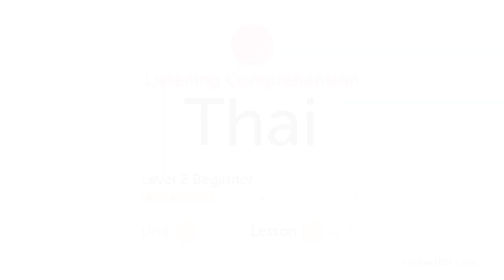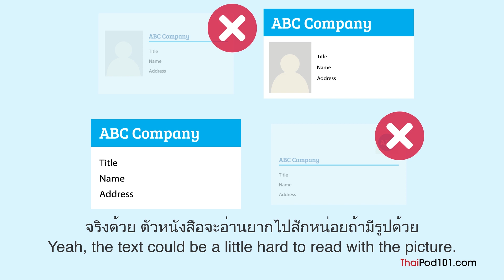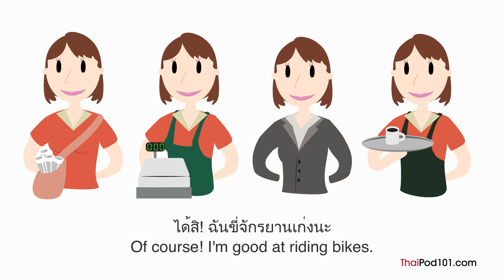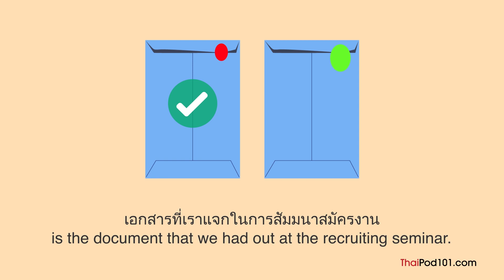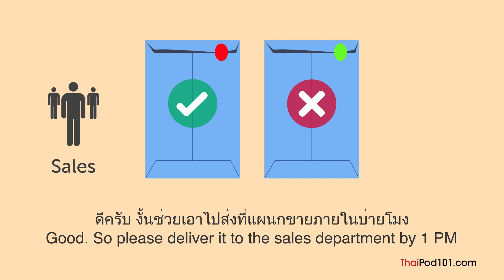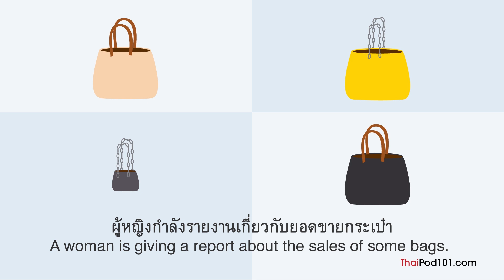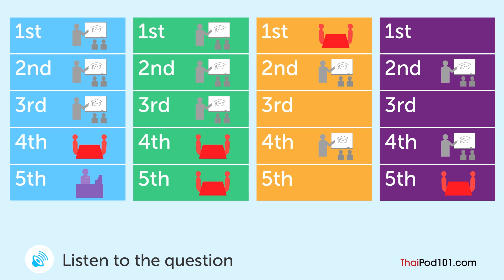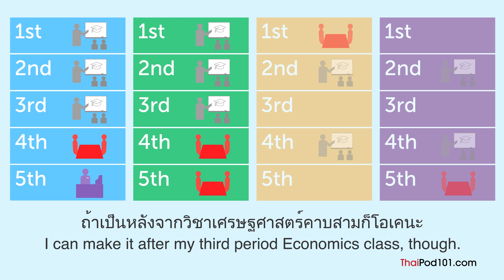Learn Thai Business Language in 15 Minutes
Get work done in Thai with these useful Thai words and phrases for pros! to access the best Thai online resources to master the language! ↓Check how below↓

You've decided to start learning Thai, so let's get you on the path to fluency! In this video, we'll give you a collection of the most useful Thai words and phrases for getting work done in Thai. If you are an intermediate Thai learner with clients, coworkers or professional contacts in Thailand, this video is made for you. Our host expresses herself in simple Thai, with English subtitles. This video will challenge your listening comprehension skills and help you progress in your Thai study. This is THE place to take your Thai vocab to the next level!